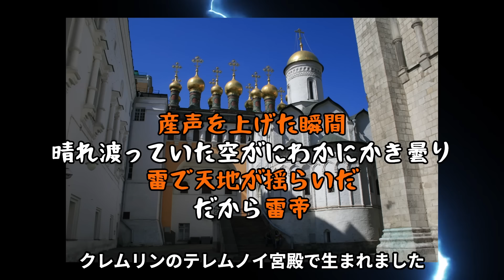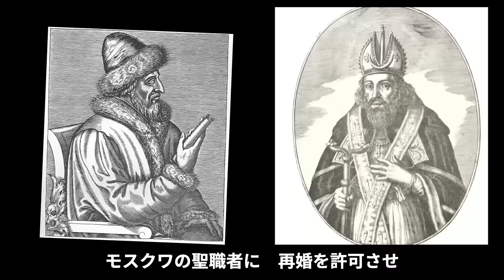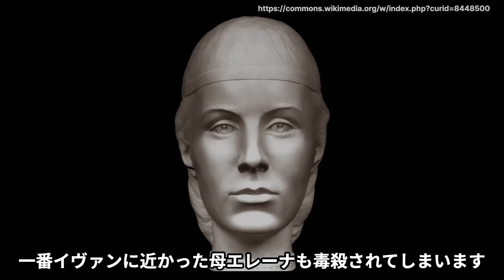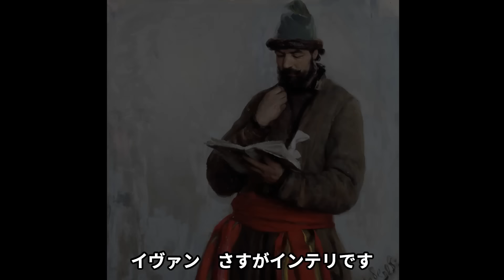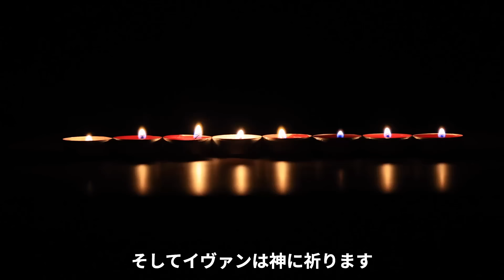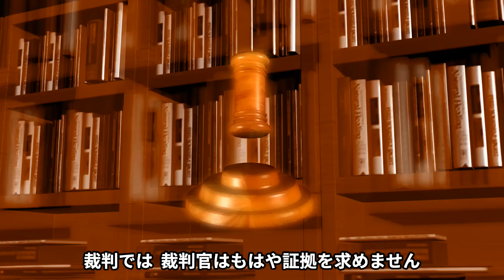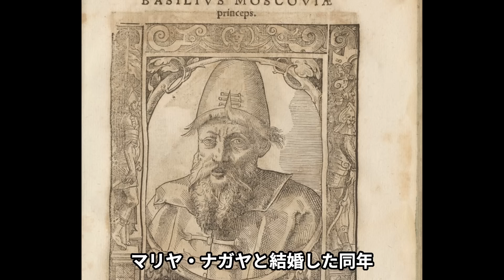【絶望】ロシア初代皇帝「イワン雷帝」の異常な習慣【歴史ミステリー】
スターリン、プーチンが尊敬する
ロシア初代皇帝　イヴァン雷帝

徹底した恐怖政治による中央集権化
と
元祖秘密警察を結成

まさにロシアの礎を築いた
冷酷無比なロシア初代皇帝の異常な生き様・習慣をお送りします

結婚生活も無茶苦茶
エリザベス1世に求婚したり
ヘンリー8世より1回多い
7回の結婚を繰り返したりしてます。。。

01:19　呪われた子
04:18　青年期
05:29　戴冠、結婚、安定期
08:30　臣下の裏切り
11:55　アナスタシアの死、恐怖政治の始まり
18:07　秘密警察オプリチニキ
21:58　エリザベス1世への求婚、めちゃくちゃ結婚生活
26:54　最大の悲劇